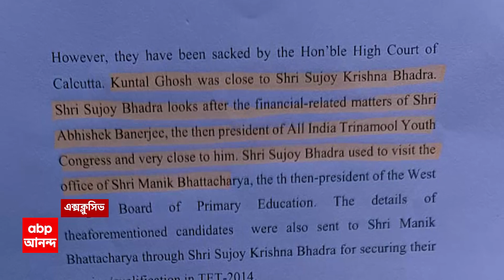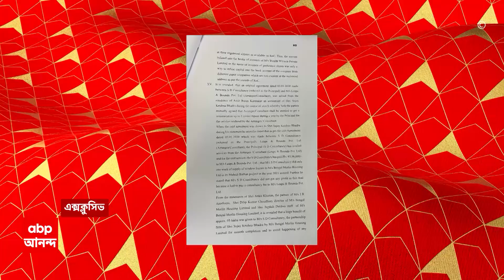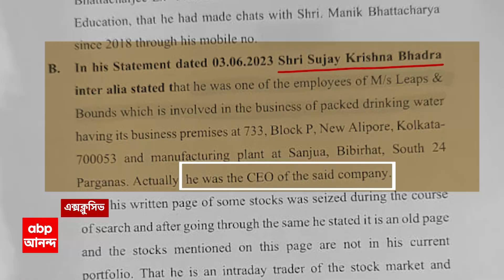Recruitment Scam : নিয়োগ দুর্নীতির মামলায় ED-র চার্জশিটে অভিষেক বন্দ্যোপাধ্যায়ের নামের উল্লেখ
ABP Ananda Live : নিয়োগ দুর্নীতির মামলায় ED-র চার্জশিটে প্রথমবার উল্লেখ করা হয়েছে অভিষেক বন্দ্যোপাধ্যায়ের নাম। ১২৬ পাতার চার্জশিটে 'কালীঘাটের কাকু'র সঙ্গে অভিষেকের সম্পর্ক, লিপস অ্যান্ড বাউন্ডসের সঙ্গে সুজয়কৃষ্ণের নিয়ন্ত্রণাধীন কোম্পানি এস ডি কনসালটেন্সির যোগ , একাধিক চাঞ্চল্যকর দাবি করা হয়েছে।